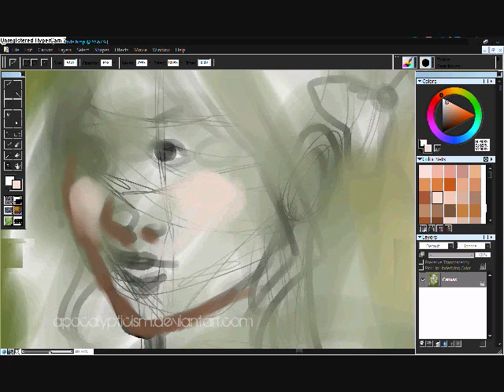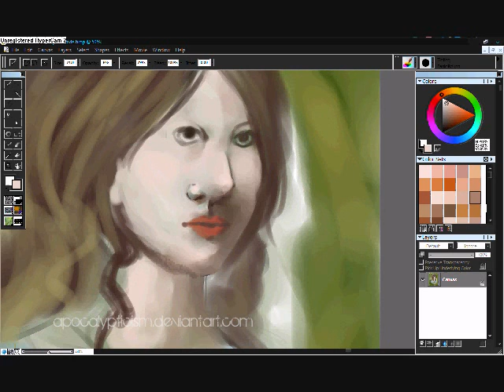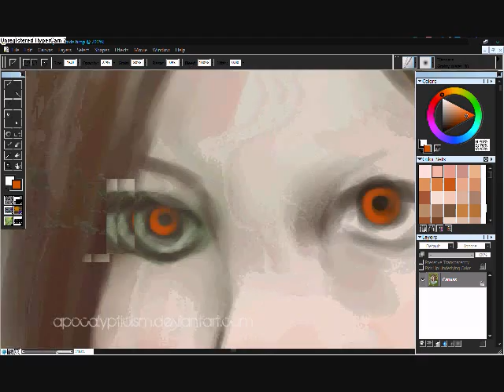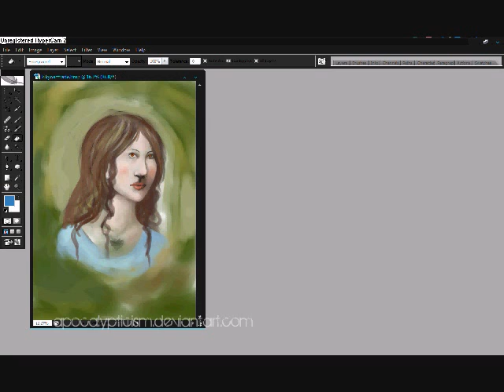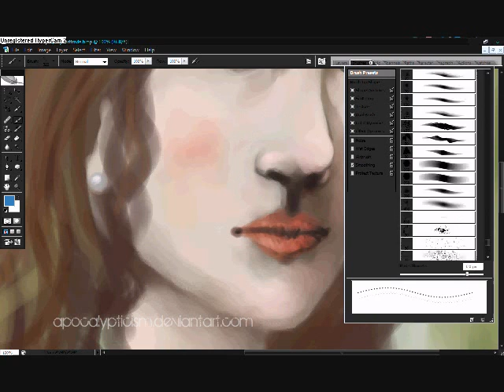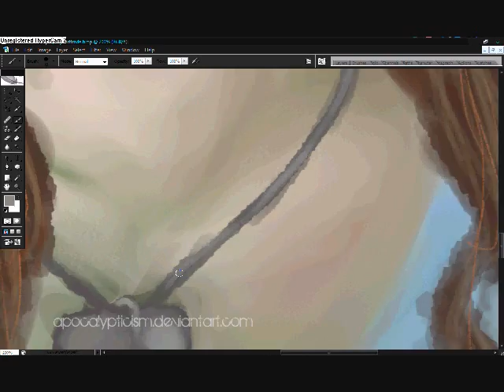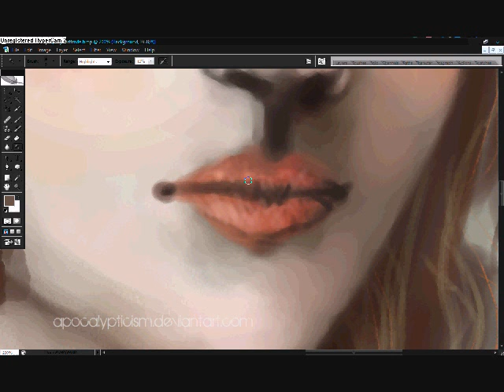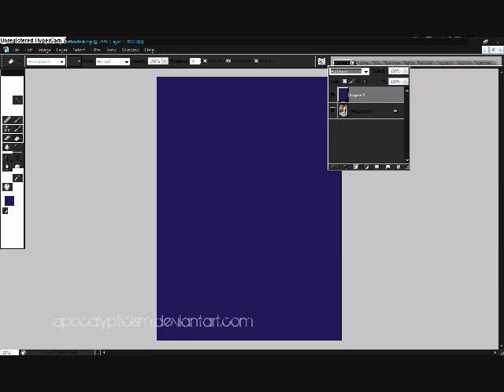Speed Paint in Painter X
A quick speed painting in Painter X, as said in title, for an art trade. I used Tinting and grainy water, primarily, and then brought it into Photoshop CS2 for final color adjustment.

The music is In the Omnipresence of Death by Dargaard.

No comments allowed because I don't feel like dealing with people who have negative IQs.